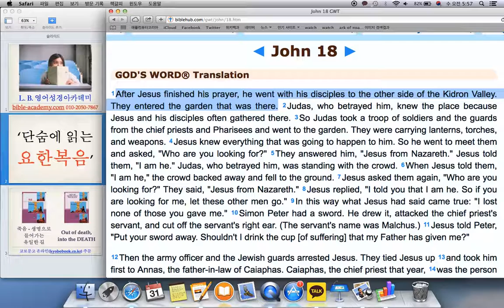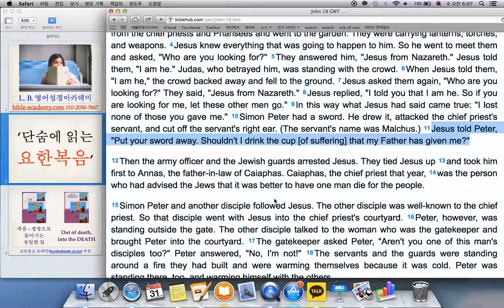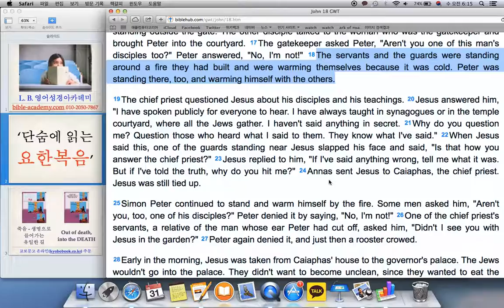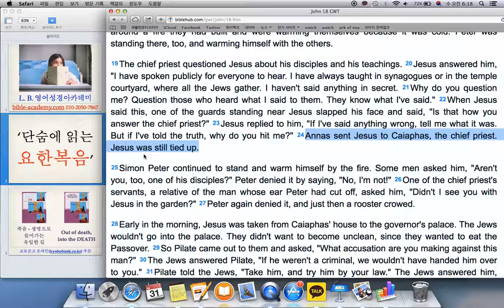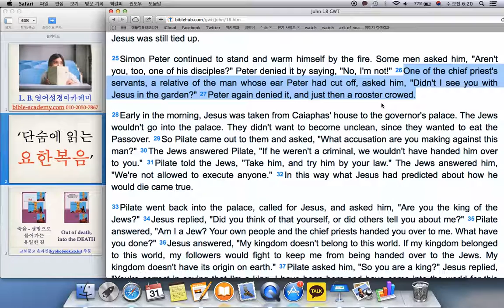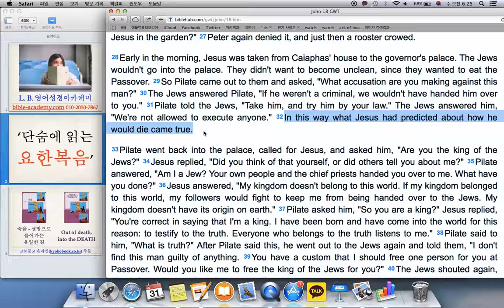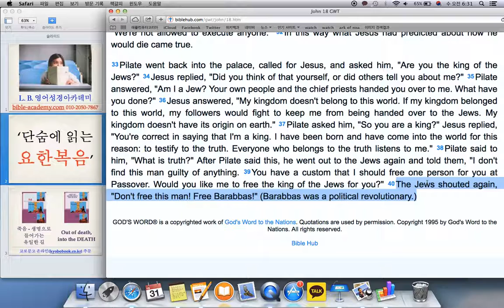단숨에 읽는 요한복음 - John 18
L. B. 영어성경아카데미(bible-academy.com) - 거짓 증인으로 예수님을 판 종교인들... 지금도 이러한 종교인들이 우리 주위에 있습니다. 매일, 매순간 우리가 그러한 종교인이 되지 않도록 깨어있어야 하겠습니다.